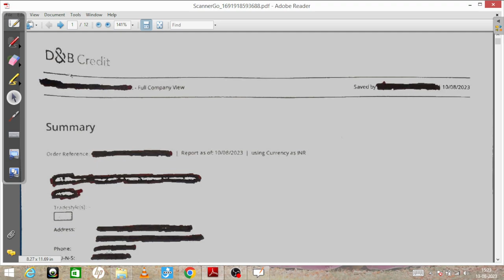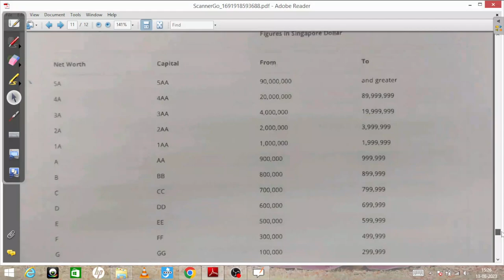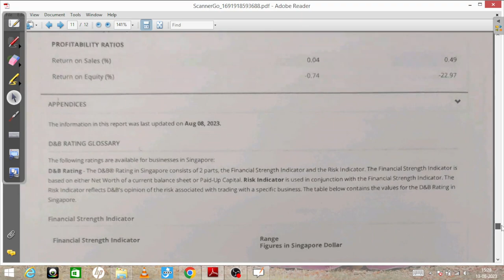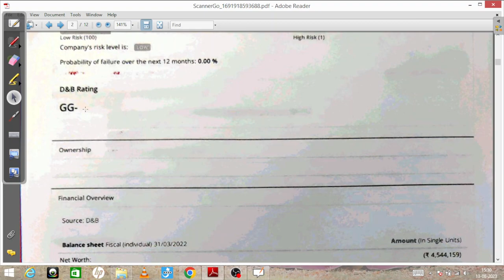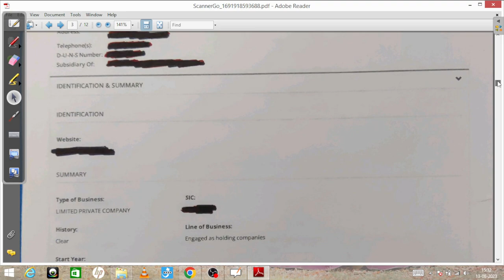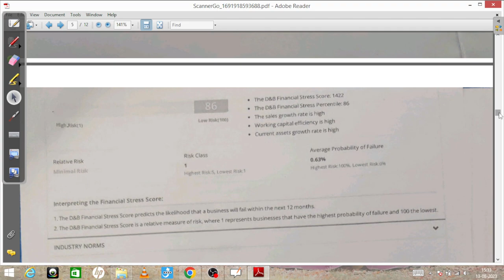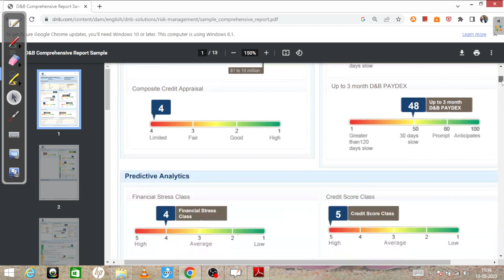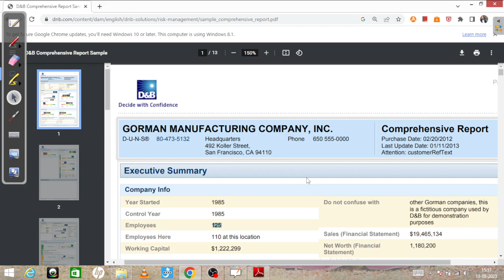What is D & B Report and what is Purpose of D & B report? All about Dun & Bradstreet credit report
This video is focused on studying the D & B report and see how they are helpful for us in getting the important information about the foreign parties dealing with our borrower.